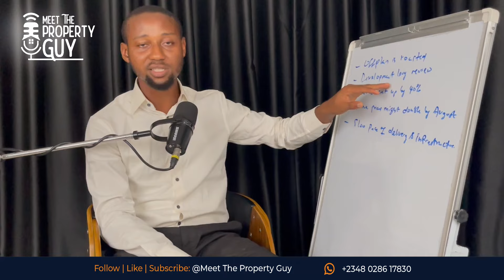5 Effects Of Hyper Inflation on Nigerian Real Estate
2024 started with Nigeria inflation above 30%, that's a crisis for the construction industry
Therefore, in this episode, we will assess the impact of the current hyperinflation in Nigeria within the past 4 months, and how this inflation will affect the real estate sector
Offplan in Lagos, Abuja and other popular Nigeria cities will be roasted. In comparison, a ton of reinforcement steel in November 2023 was 480k, compared to 1.2m in Feb 2024
Consequently, last year projections on offplan delivery is shattered, the impact on high-rise projects in Lekki will be massive
Secondly, developers are already reviewing statutory fees, since most of them have sold their land or houses on contract, statutory fees like development levy is the escape route to break even to match inflation